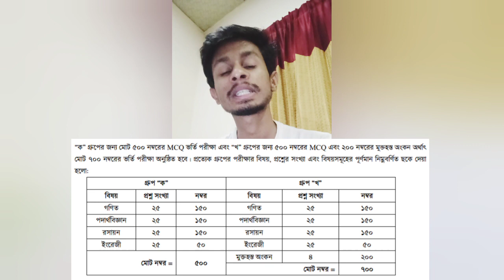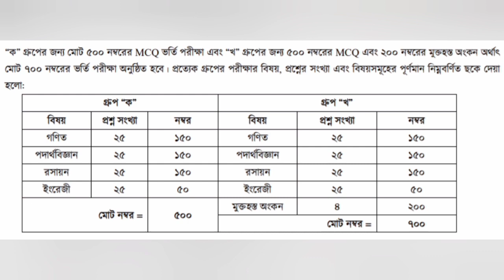🔥ব্রেকিং: প্রকৌশল গুচ্ছের নতুন মানবন্টন | প্রকাশিত হলো পূর্ণাঙ্গ নির্দেশিকা | CUET | KUET | RUET